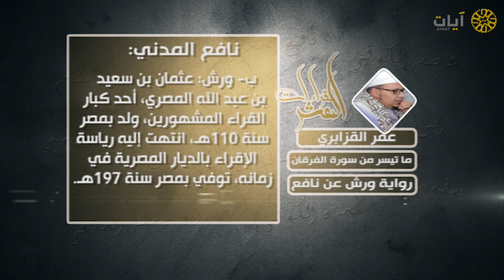القراءات العشر - عمر القزابري - سورة الفرقان